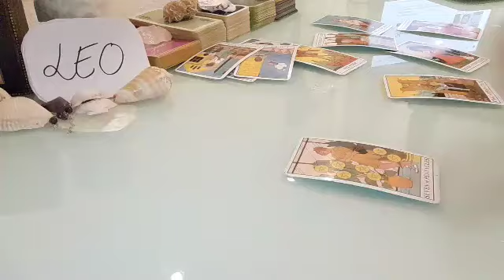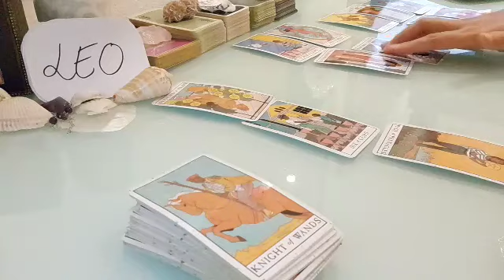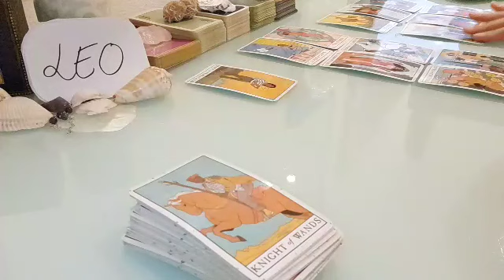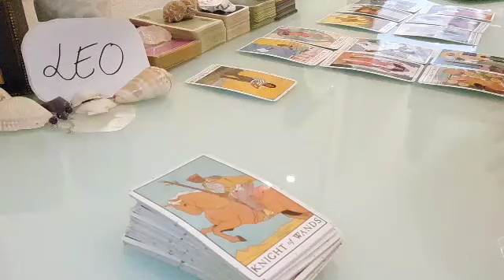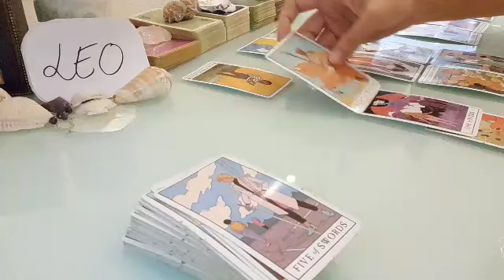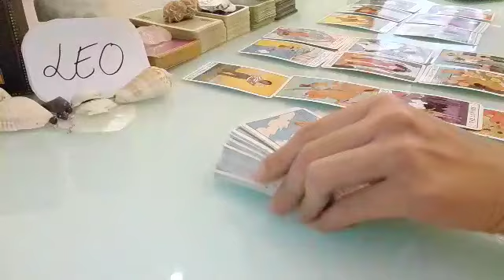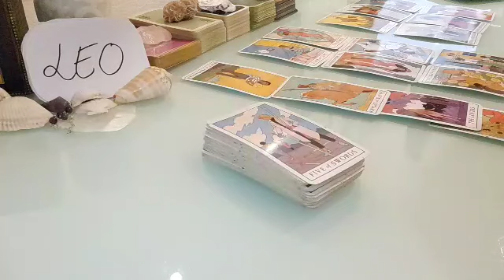LEO 🥳 OMG!! THIS IS REALLY HAPPENING!! 👏 JULY 2021 LOVE MONEY TAROT GUIDE